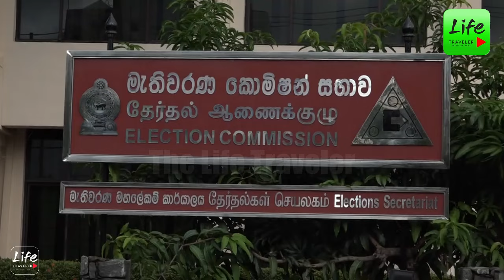පක්ෂ නියෝජිතයින් මැතිවරණ කොමිසමට කැඳවයි.